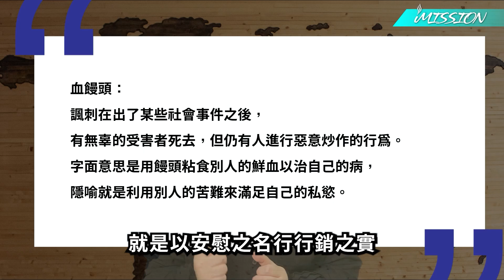中國近年來最大空難，求主憐憫與安慰！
不論是墜機的瞬間，
還是搜救人員在谷中與時間賽跑的畫面，
都讓人感到難過不已。

邀請你透過禱告，
求主幫助搜救行動順利，
安慰罹難者的家屬！

【聚會時間】
週五直播．聖經群俠傳：20 : 00-21 : 00
週日主日崇拜：10 : 00-11 : 30

【牧者團隊】
松慕強&蔡佩芳 牧師夫婦
陳培倫&馮康恬 牧師夫婦
楊大鵬牧師、陳玟潔傳道、陳淑芬傳道

【影片使用說明】
若您對iM行動教會製播的內容，包含講道/敬拜/兒童教材等影片，有任何公開播送與使用的需求，歡迎您致電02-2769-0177或來信至 ，與我們進一步討論合作細節。